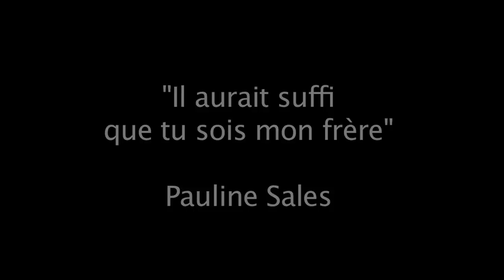Trailer - Il aurait suffi que tu sois mon frère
Trailer de "Il aurait suffi que tu sois mon frère" de Pauline Sales
Mise en scène de Jean Philippe Albizzati, lumière et décor de Pierre Langlois.
Avec Laure Grandbesançon et Théo Costa-Marini.

Coproduction CIDFF Phocéen - Comité 8.1
2012